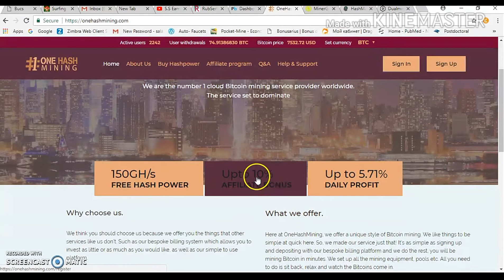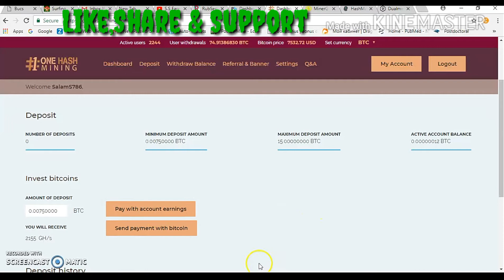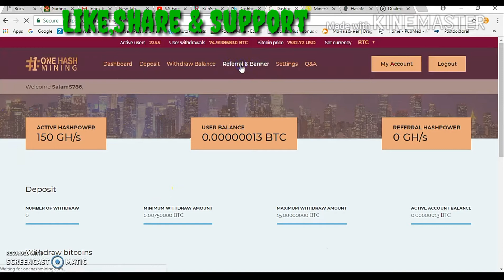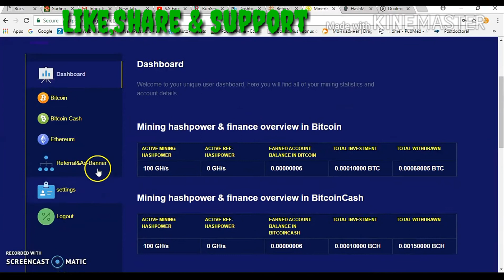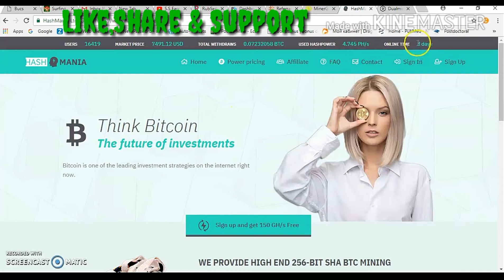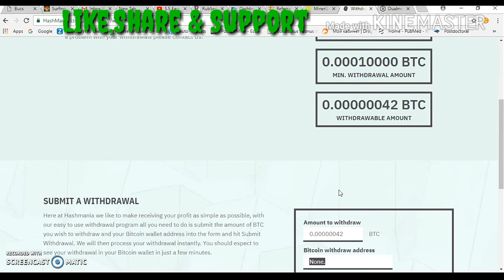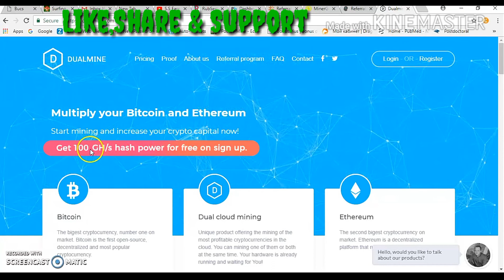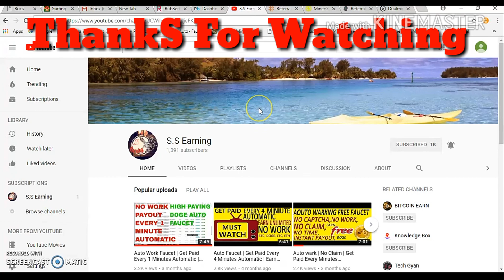4 New Bitcoin Mining Site With 500 GH/S SingUp Bonus || Earn Bitcoin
4 New Bitcoin Mining Site With 500 GH/S SingUp Bonus || Earn Bitcoin
Hello friends, welcome to s.s.earning channel. In this videos i am share a new 4 bitcoin  mining site.In this site. Singup bonus 500 gh/s power.